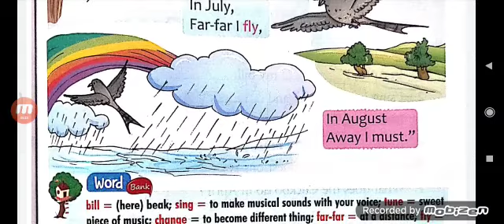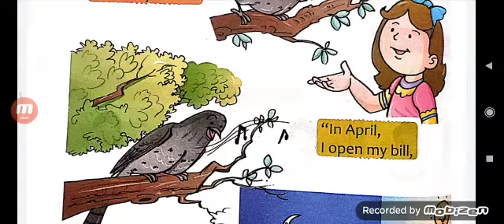class-1, English reader